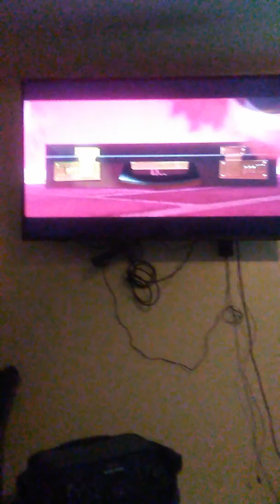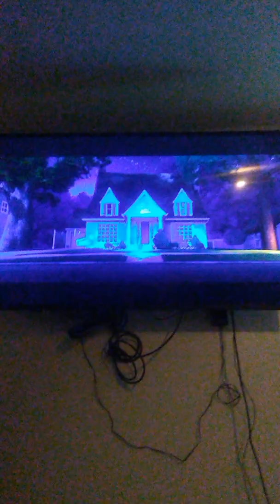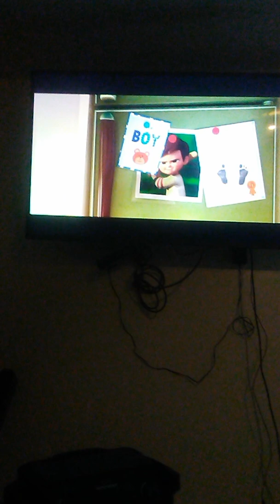The Boss Baby New Baby Brother Scene [Part 2]